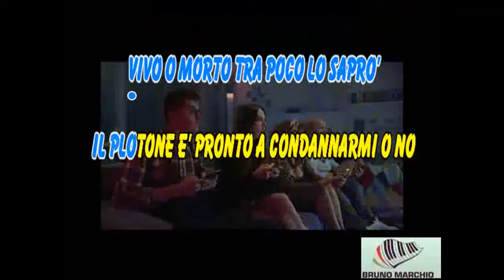KARAOKE COMINCIA LO SHOW CON CORI (DEMO) - MODA'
KARAOKE COMINCIA LO SHOW CON CORI (DEMO) DEI MODA'. BELLISSIMO IL NUOVO SINGOLO DEI MODA'.

Il video nasce da un’idea di Francesco Silvestre ed è un’aperta critica al mondo social di oggi dove chiunque, seduto sul proprio divano, può brandire il proprio telefono come una vera e propria arma, sparando giudizi contro chi si trova in quel momento dall’altra parte dello schermo.
Il nuovo inedito arriva a distanza di 2 anni dall’uscita dell’ultimo album “Testa o croce” e sarà tra i brani che la band milanese proporrà nel tour che li aspetta nel 2022.

Credits:
Directed by: Matteo Alberti e Fabrizio De Matteis
Director of Photography: Roberto Chierici
Producer: Marzia Trovato
1st AD: Stefano Lari
Location manager: Andrea Vetralla
Make Up & Hair Style: Valentina Paolillo
Styling: Elena Monti
Styling Assistant: Silvia De Ponti
Gaffer: Federico Sammartino
Best Boy: Andrea Viotti
Light designer: Alessandro Velletrani
Special FX: Paolo Galiano
Grading: Beltrameis
Sound Design: Focal Rhythm Sound
Actors: Massimo Moletti, Roberta Mazzina, Gianluca La Maida, Francesca Ferri, Adriano Passoni, Dylan (Dog)
Location: Telelombardia + Pachira Location
Special Thanks to: Carlo Conti